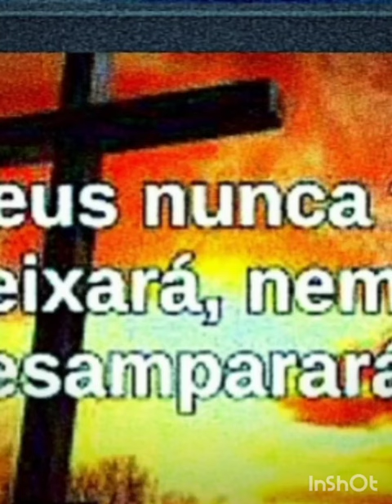💕🎧🎙️🎩niver de minha amada mana Mirza..feliz seu dia ontem hj e sempre ,,eu te amooo💕😍🌷🌺